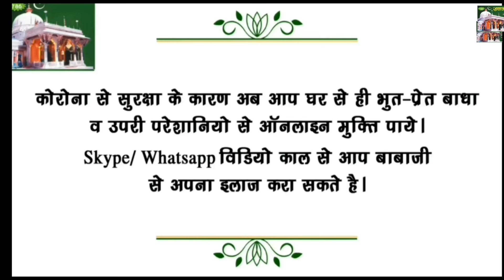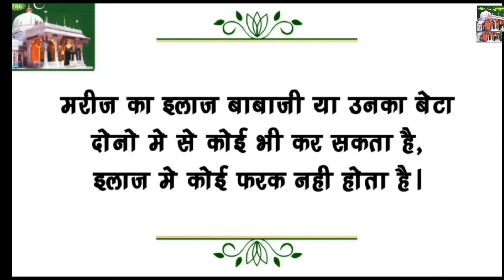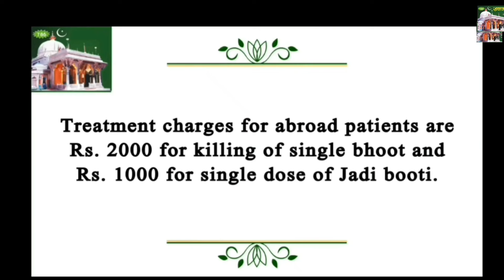|Baba Ji Bhoot APRIL 2024|